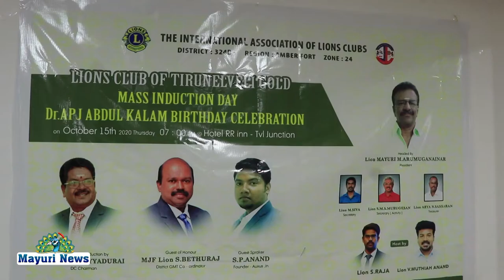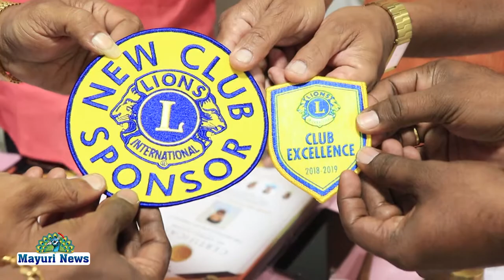LIONS | TIRUNELVELI | RRin | திருநெல்வேலி கோல்ட் அரிமா சங்கம் முப்பெரும் விழா கொண்டாடப்பட்டது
திருநெல்வேலி கோல்ட் அரிமா சங்கம் சார்பில் தையல் இயந்திரம் மற்றும் உறுப்பினர் சேர்க்கை அப்துல் கலாம் பிறந்த நாள் விழா என முப்பெரும் விழா கொண்டாடப்பட்டது திருநெல்வேலி கோல்ட் அரிமா சங்கத்தின் புதிய உறுப்பினர் சேர்க்கை டாக்டர் அப்துல் கலாம் பிறந்த நாள் விழா திருநெல்வேலியில் RRin ஹோட்டலில் வைத்து நடைபெற்றது தலைவர் செயலாளர் செயலாளர் முருகேசன் பொருளாளர் சங்கரன் தலைமையில் நடைபெற்ற இக்கூட்டத்தில் புதிய உறுப்பினர்களை மாவட்ட தலைவர் அய்யா துரை அவர்கள் இணைத்து வைத்தார் சிறப்பு விருந்தினராக கலந்து கொண்டனர் சிறப்புப் பேச்சாளராக இன்றைய நிலை குறித்து விரிவாகப் பேசுகிறார் கருப்புசாமி முன்னாள் மண்டல தலைவர் தாமஸ் தலைவர் 2021 22 தலைவர் கோபி உட்பட உறுப்பினர்கள் அனைவரும் கலந்து கொண்டனர் சேர்ந்த செல்வி என்ற எண்ணிற்கு பொருளாதார வளர்ச்சிக்கு தையல் இயந்திரம் வழங்கப்பட்டது